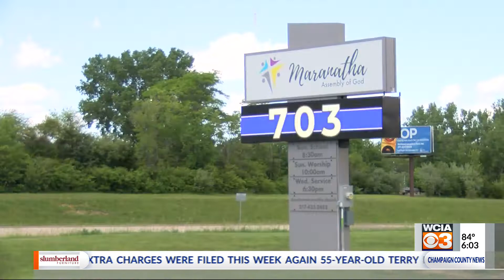Officer Oberheim's Funeral